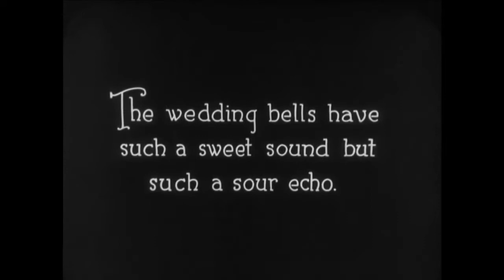NQ Jazz: Film Night // #1 Adam Fairhall / One Week (teaser)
We're very excited to present the first in our series of silent movie soundtracks, curated by the wonderfully knowledgeable José Dias!

José's first selection for us is the 1920 Buster Keaton classic comedy 'One Week', scored for us by the brilliant Adam Fairhall on piano.

Please check out Adam's recordings via adamfairhall.bandcamp.com